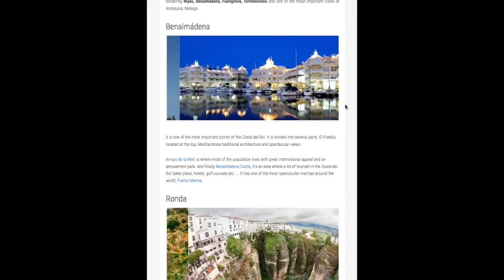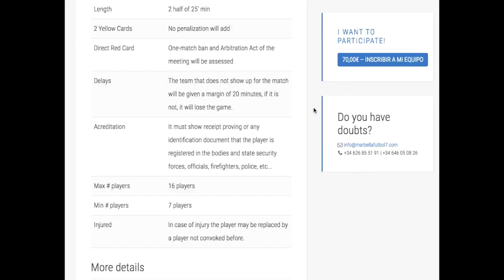Marbella Fútbol 7 Website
Página Web Marbella Fútbol 7. Adaptada a todo tipo de Pantallas. Traducida a 2 idiomas, Pasarela de Pago. Galería de Video y Fotos. Google maps, Formulario de Contacto e Inscripción, Descargas, etc...

Marbella Football 7 Website. Responsive, Translated 2 languages, Gateway Payments,  Video and Photo Galleries, Google Maps, Contact and Inscription Forms, Downloads, etc..